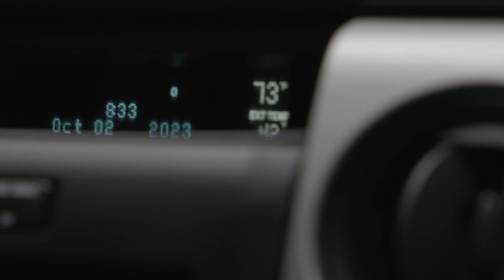Our Most Epic Montana Fishing Trip - Best kept secret - Best Lake Ever!!!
Jason and I had an epic day here in Northwest Montana, catching monster cutthroat and brook trout on the fly. Join us on this thrilling fishing adventure as we explore the stunning rivers and lakes of this beautiful region. Watch as we battle these incredible fish and witness the breathtaking scenery that surrounds us.

Don't forget to hit the thumbs up button if you found this video exciting and inspiring.

We greatly appreciate your continued support and for being a part of our fishing journey.